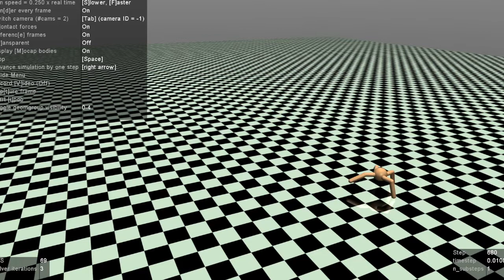Soft-Actor-Critic - Ants-v2 running